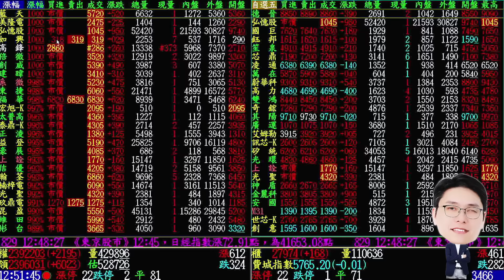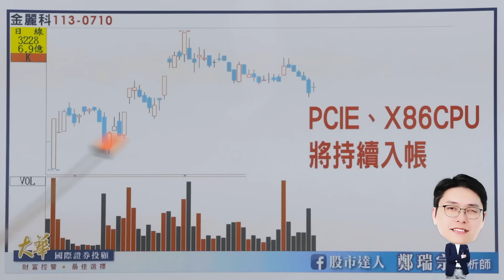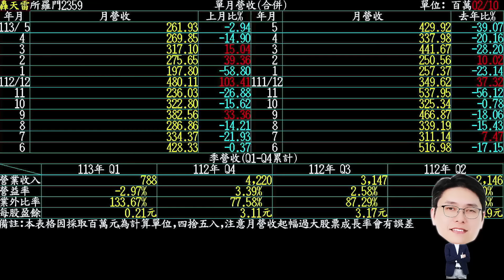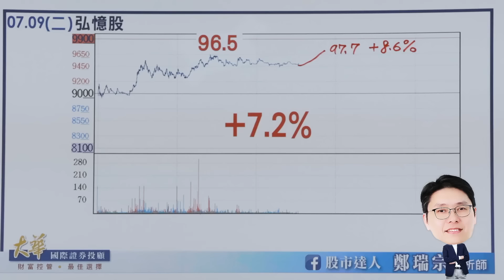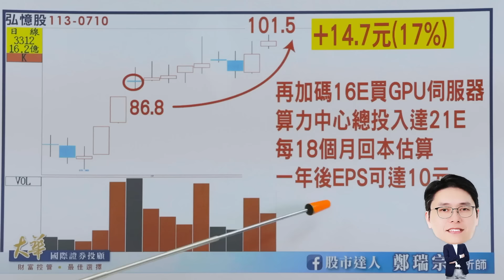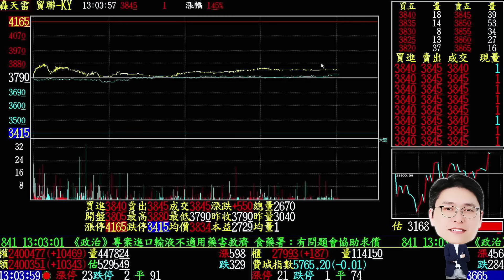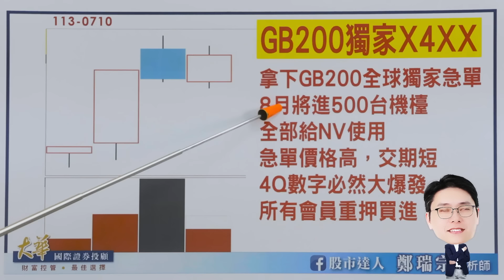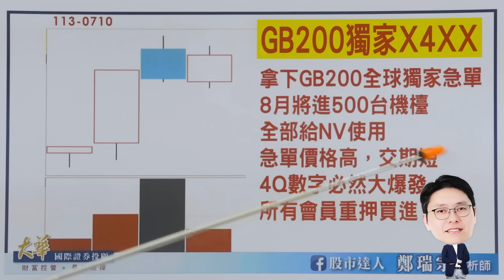2024.07.10 鄭瑞宗分析師【股市達人】台積電休兵...中小型股就噴出！輝達GB200急著出貨！這家拿下全球獨家急單！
★只要你的手機號碼有7★
►LINE官方帳號ID：@s168178
►LINE@浮出來💬：連絡電話📱
➡賀 聰泰、弘憶股連創新高通通大賺
➡本月幸運星享有7折優惠
➡再加碼一檔新飆股